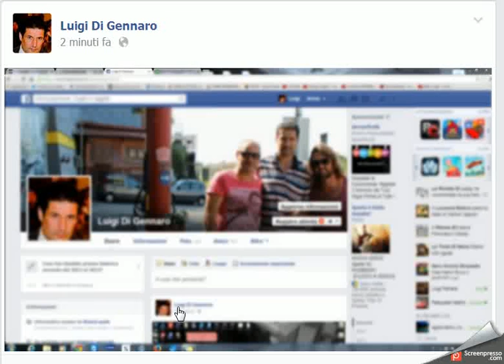MAMMA MIA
COSA SAI FARE ?